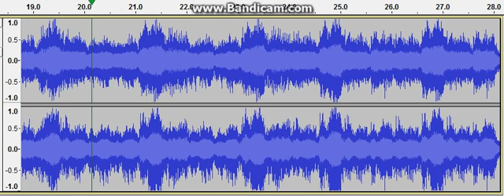My original composition： 「The good walking-city-music How many」 by Akira Hashimoto